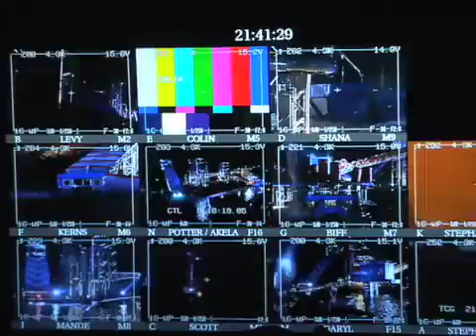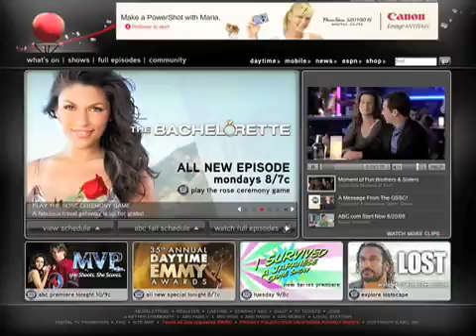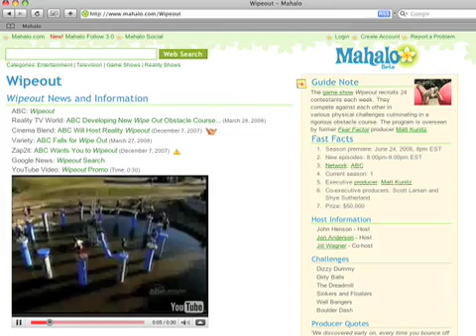Behind-the-scenes Wipeout set visit!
The first season of an innovative new TV gameshow called Wipeout airs on ABC on June 24th. We took a trip to their elaborate studio to meet the show's executive producer, Matt Kunitz, the casting director, and the stunt coordinator. We also got a chance to see the storm simulator in full effect, and you will too if you watch this episode!